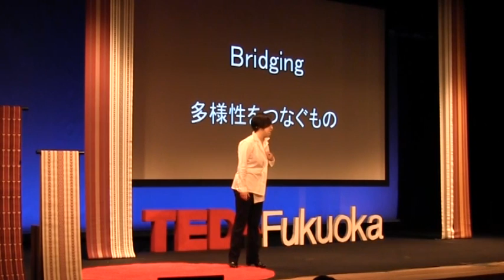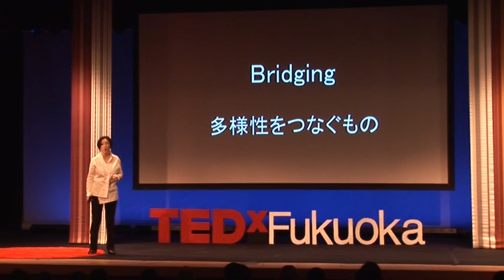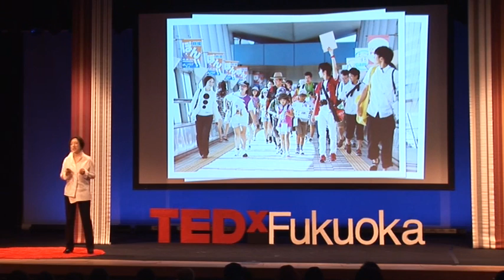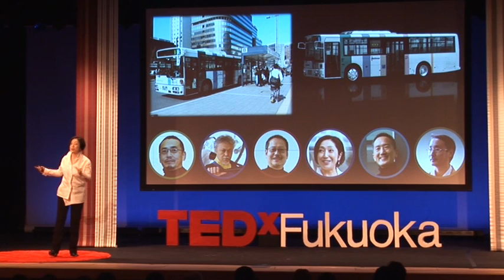Bridging Diversity: Kyoko Matsuoka at TEDxFukuoka 日本語CC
Kyoko Matsuoka is a Fukuoka-based architect who is the owner and founder of the award-winning Spinglass Architects architectural firm and the chairman of an NPO. Kyoko graduated in 1987 from Kyushu University's Faculty of Engineering and later received Master's Degrees from both Tokyo Metropolitan University and Columbia University. Since 2007, Kyoko has also been an associate professor at Tokyo Denki University. In 1992, she founded Spinglass Architects, a firm known for its cutting-edge design. With Kyoko as the firm's principal architect, Spinglass Architects has been involved with a variety of projects, many of which can be seen here in Fukuoka. The Kitakyushu Airport connection bridge, a number of housing and commercial structures, community-based street revitalization, and furniture design are but a few of the projects Kyoko has worked on.  Kyoko and Spinglass Architects continue to claim prestigious awards for their work, including the Fukuoka Prefecture Culture Award in 2008; the Kyushu Chapter Prize for Architectural Design in 2008; and the Best Building in Fukuoka Award in 2004 and 2007.

[日本語字幕: Tomoko Richard]